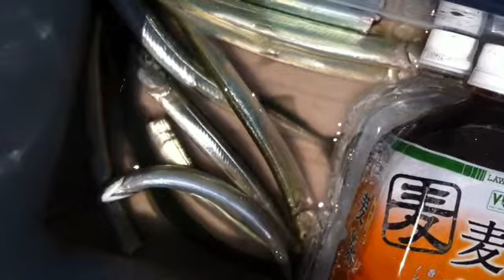fishingmax芦屋 サヨリちゃん二桁釣れてます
ツバスも確認。